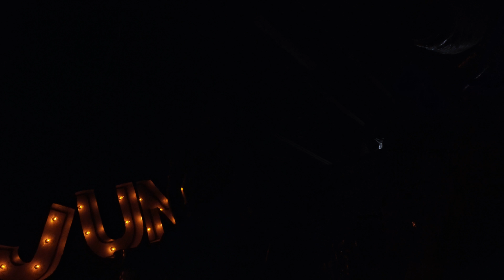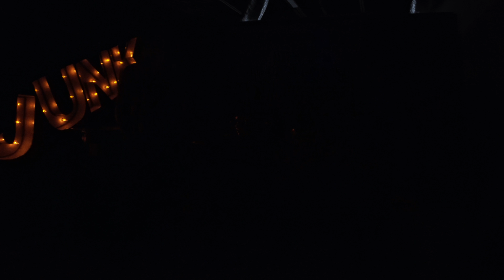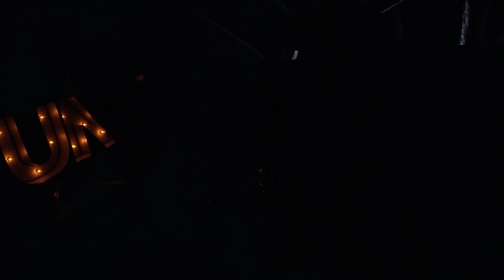JUNK - "POP ROCK GENOCIDE" | OFFICIAL MUSIC VIDEO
Billy Blair's JUNK have released the official music video for "Pop Rock Genocide", directed by Todd Jenkins and filmed at Moxley Manor Haunted House in Bedford, Texas. The Dallas, Texas rock trio inked a worldwide deal with Zombie Shark Records recently and will be releasing an official EP, to be announced soon.
JUNK is fronted by guitarist and vocalist, Billy Blair (Surgeon General, Mother Truckin Skull Diggers, Earshot, Love Stricken Demise) who is also a prolific actor and has appeared in such films as Machete, Machete Kills, The Last Stand, Jonah Hex, and Sin City: A Dame To Kill For. The three-piece is rounded out by bassist and vocalist, Benjamin K. Bachman (Never Mind The Darkness, Zativah Kid), who has also produced various solo albums and material for film, and drummer Brian Klein (July Alley, Shadow Reichenstein).
Blair states, "We are beyond pleased to be a part of a label that believes in its bands and has our backs.. and that label is Zombie Shark Records! Horror movies and rock n roll in a gift bag!"
The band takes influence from a wide range of artists such as Billy Idol, SOUNDGARDEN, Danzig, INXS, Dooby Brothers, and Alice In Chains and has shared the stage with bands such as Skid Row, Dokken, Faster Pussycat, and Steel Panther.
The track was recorded and produced at Soundhaven Studios in Rockwall, TX by Jason Schauer and was mixed by Travis Wyrick (P.O.D.,10 Years, Shinedown). The song will be featured in the upcoming horror/comedy movie CHEROKEE CREEK.